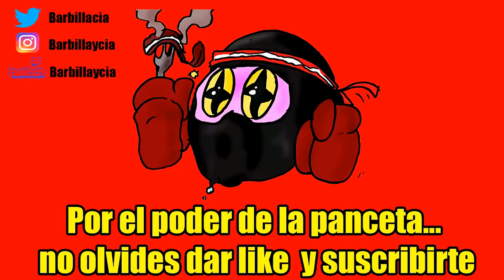Todos los desafíos FORTNITE Semana 5 TEMPORADA 5 | Cómo conseguirlos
Desafíos semana 5

Nuestro correo físico:
Barbilla&Cia
Apartado postal 1078
08902 Hospitalet de llobregat
Barcelona